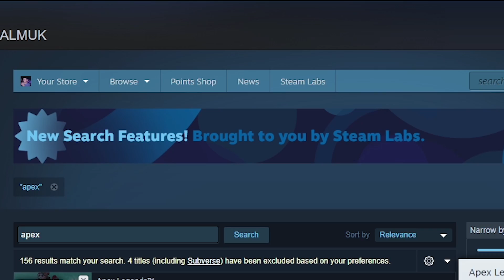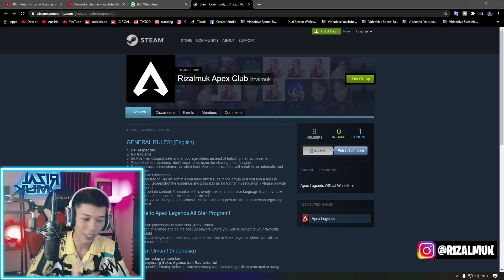SIA SIA SUDAH PENGORBANAN GW - Apex Legend season 7